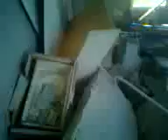10 9 Al Katiba Daraa أوغاريت الكتيبة حوران , اثار الدمار جراء القصف العشوائي العنيف